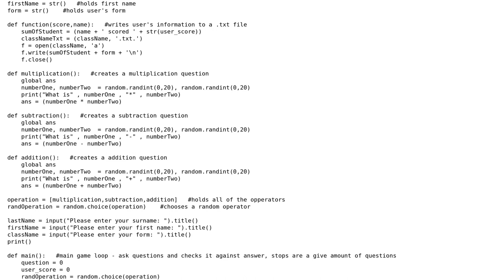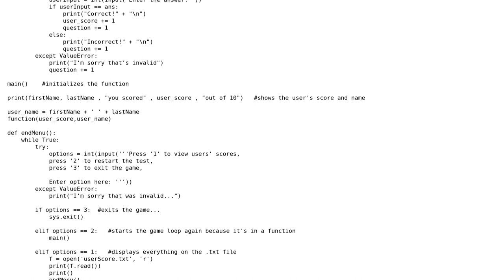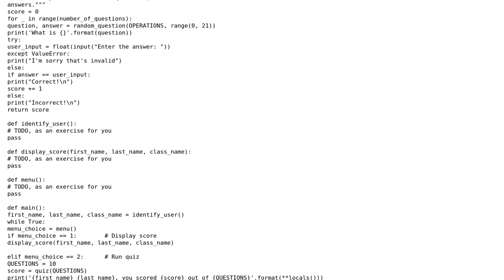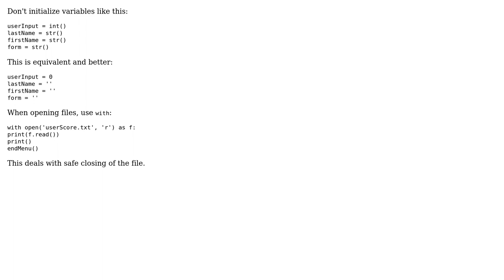Code Review: Math equation generator program (2 Solutions!!)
Code Review: Math equation generator program

With thanks & praise to God, and with thanks to the many people who have made this project possible! | Content (except music & images) licensed under CC BY-SA | Music | Images & others | With thanks to user Veedrac user Jamal user dansy user 200_success and the Stack Exchange Network Trademarks are property of their respective owners. You are responsible for your own actions.